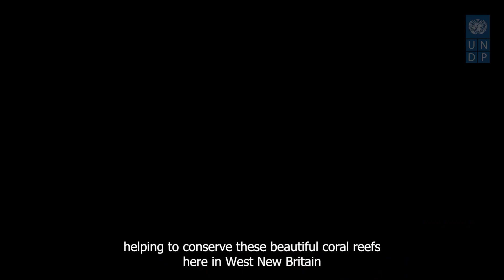Connas Trading is preseving Kimbe Bay's coral reefs through sustainable fishing practices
Kimbe Bay in Papua New Guinea's West New Britain Province is home to some of the most biodiverse coral reefs on the planet. In the past decades, these natural wonders have come under increasing threat from climate change, industrial pollution and unsustainable fishing practices.

By strengthening West New Britain's sustainable blue economy, UNDP aims to preserve the region's extraordinary marine biodiversity. In 2024, UNDP will be launching a Blue Economy Enterprise Incubation Facility in the province, which will provide support to local blue and women-led micro-, small, and medium-sized enterprises.

The initiative is being carried out under UNDP's 'Gutpela Solwara, Gutpela Bisnis' programme, which is funded by the Global Fund for Coral Reefs and Joint SDG Fund.

One of the businesses supported by the programme is Connas Trading, a family-owner fishing enterprise run by Annas and Connie Vitata. Together, this power couple seeks to protect local marine life by mainstreaming sustainable fishing practices among the local communities.

Learn more about their work by watching this video!